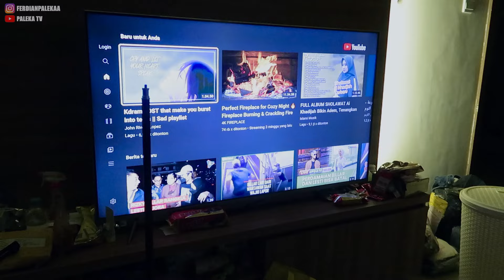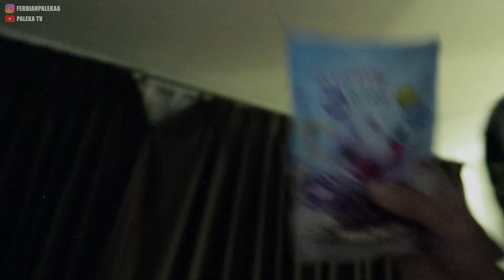JAGAIN BABY MICEL